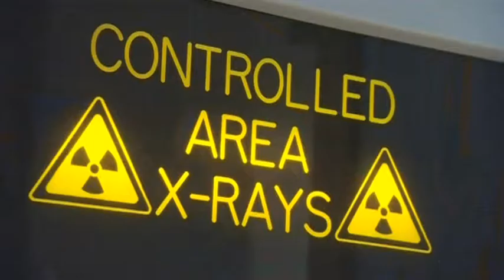First patient in UK has new heart implant fitted - University of Leicester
Researchers at the University of Leicester have announced that the UK’s first operation to tackle heart failure (HF) with a novel nerve-stimulating device will be performed today (Thursday 23rd August 2012)  at Glenfield Hospital.

The operation, which is part of a clinical trial called INOVATE-HF, could pave the way for a revolutionary treatment of a condition that scientists say has reached “epidemic proportions.”

INOVATE HF is a global investigational study to determine the safety and efficacy of the CardioFitÒ system, an implantable electrical stimulation device designed to improve heart function in patients with HF. The study will evaluate the system’s ability to reduce hospitalization and death among patients with HF, while also exploring whether combined treatment with CardioFit and prescription drug therapy is more effective than drug therapy alone.

The National Institute for Health Research Leicester Cardiovascular Biomedical Research Unit is the first site in the UK to enrol patients in INOVATE-HF. The study’s principal investigator at the site, and also the UK chief investigator,  is Dr. André Ng,  senior lecturer in cardiology at the University of Leicester and consultant cardiologist at Glenfield Hospital who carried out the world's first remote heart procedure using a robotic arm alongside 3-D mapping in 2010.